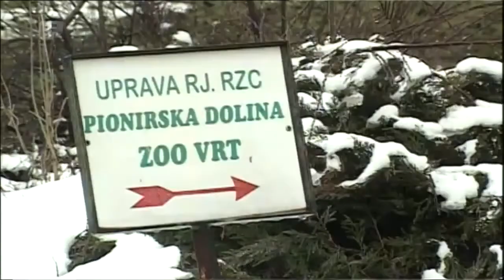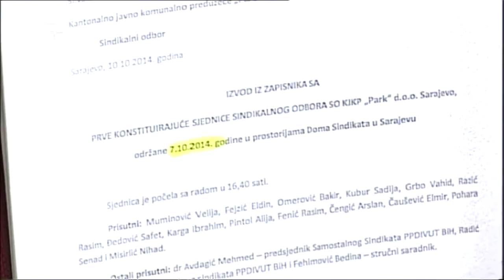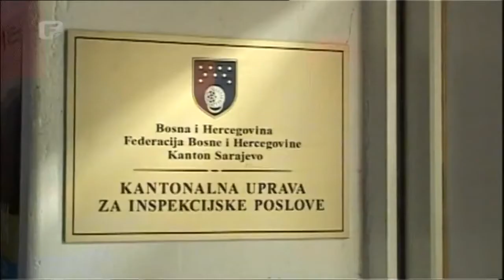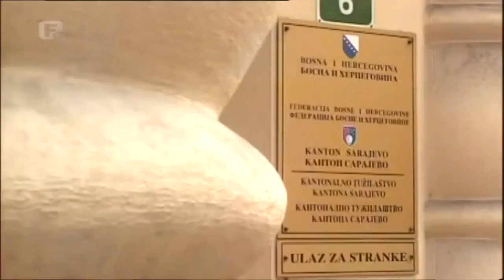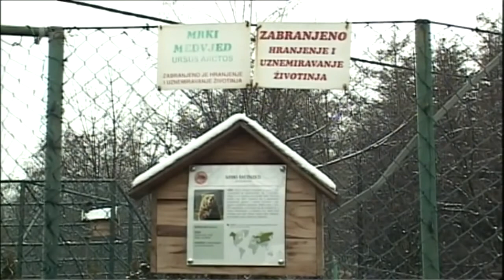Od portira do direktora Mreža Politički magazin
Facebook: Vjerujemo da u zemlji u kojoj su gotovo sve životne sfere inficirane elementima kriminala i korupcije koji .

Facebook: Značajan broj bh. državljana koji su se na strani pobunjenika borili u Siriji, a bili odani frakciji Islamske .

Slavuj i Klica.